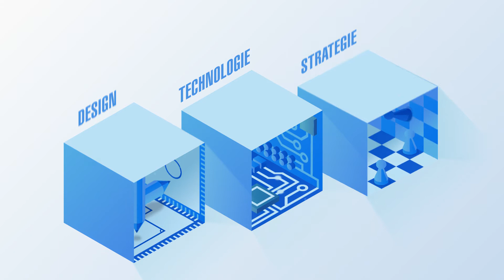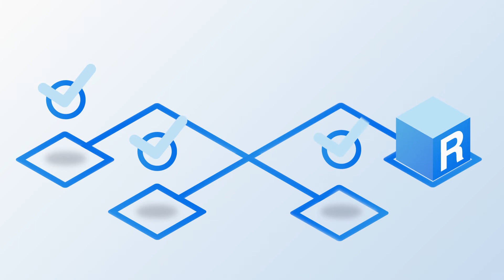mantro ist Company Building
Bei mantro bauen wir Unternehmen auf, die langfristig erfolgreich sein können. Unsere Prinzipien sind Kompetenz, Vertrauen und Risikominimierung. Auch deshalb haben etablierte Unternehmen wie EnBW oder Dehn + Söhne bereits gemeinsam neue Companies mit uns gegründet.